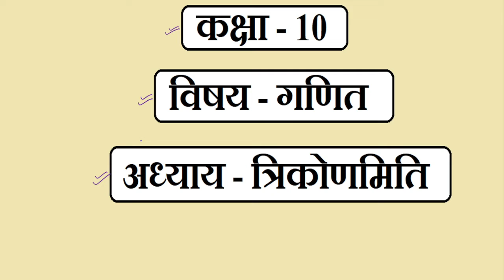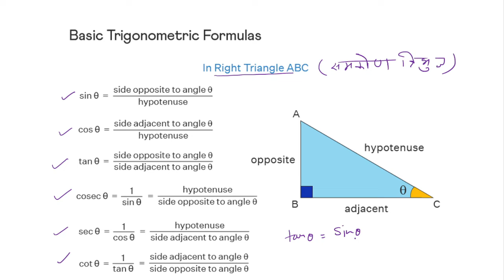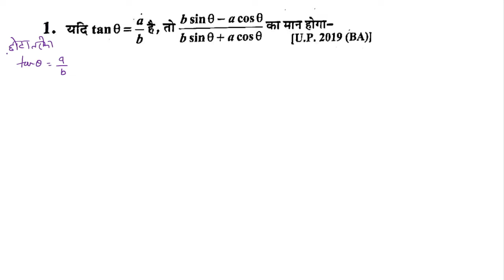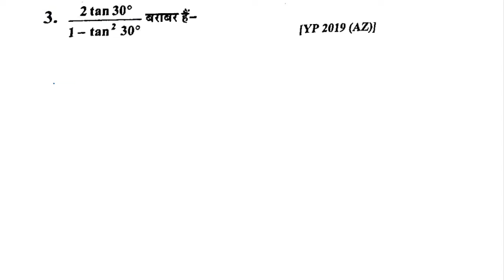त्रिकोणमिती कक्षा -10